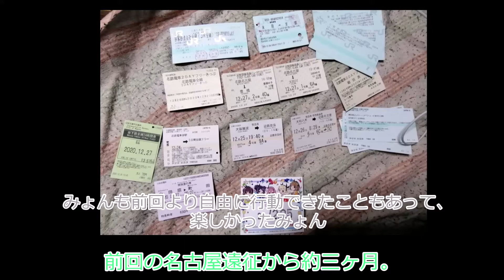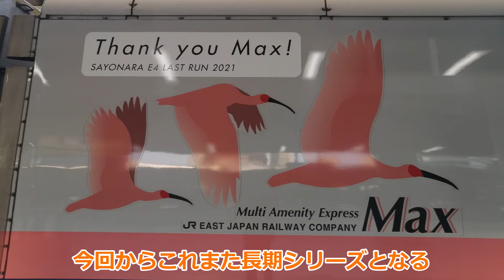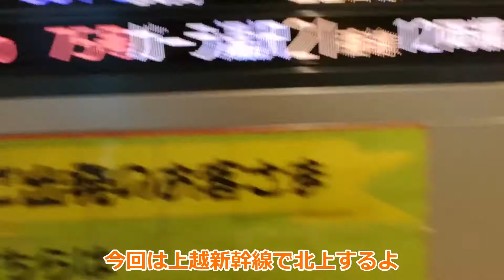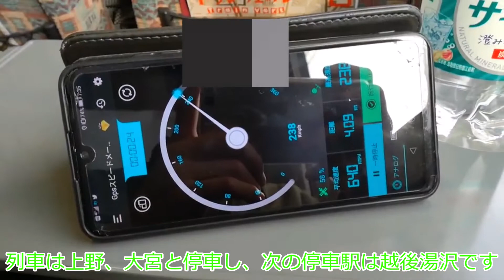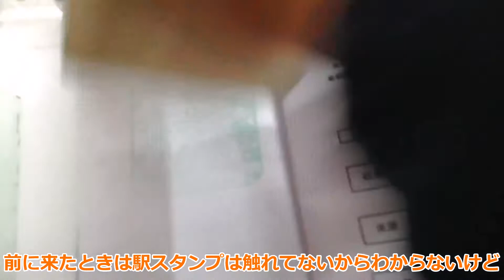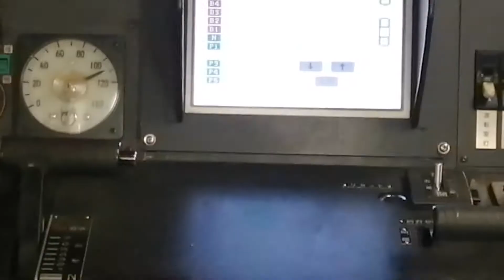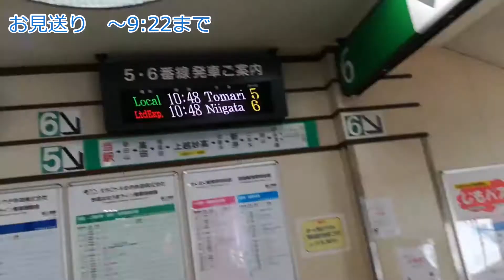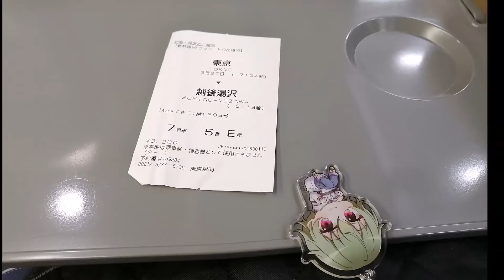【ゆっくり鉄道実況】名古屋遠征2 私たちはまだその春を知らない 前日譚前半 謎の北上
この「名古屋遠征2私たちはまだその春を知らない」では長期シリーズではシリーズを4つに分けて制作します。
名古屋までの道中を前日譚前半後半、名鉄がかかわらない2日目はネタ動画として単発実況として制作し、3、４日目の名鉄乗車記をpart1、part2、part3、part4そして、帰りの道中を後日譚とします
メタい話part1の方が伸びるならシリーズを細切れにすれば伸びるんじゃねという魂胆です。

5/22追記　現状次期長期シリーズまでに完結できる気配がないので後日譚は制作延期、本編を3partに再編します。

ajapaのBGM,ニコニコモンズ、魔王魂